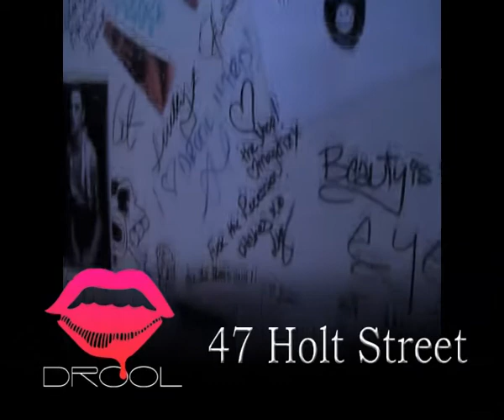DROOL boutique store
a slide show of clothing, jewelery, shoes and accessories available at drool surry hills sydney